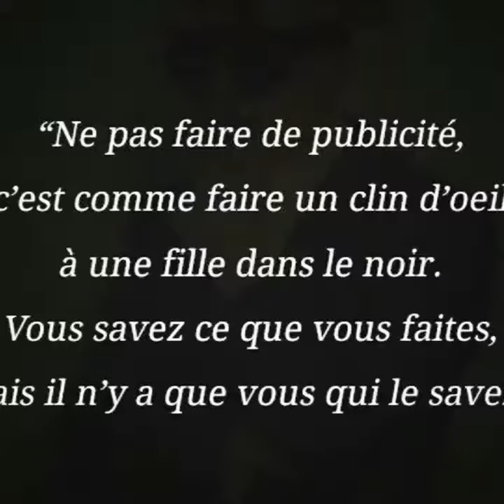Club en image